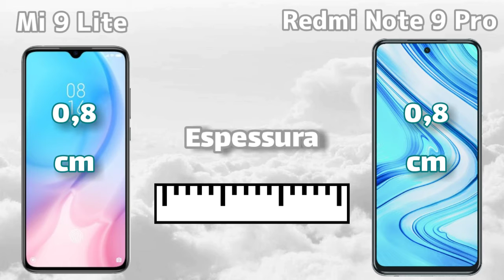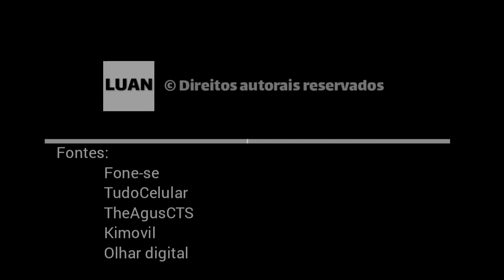Xiaomi Mi 9 Lite vs Xiaomi Redmi Note 9 Pro — Comparativo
Assista uma comparação quase completa entre o Mi 9 Lite e Redmi Note 9 Pro, dois celulares de alto padrão da Xiaomi